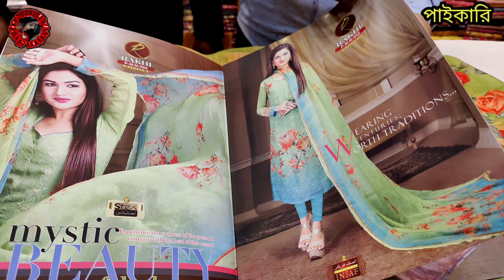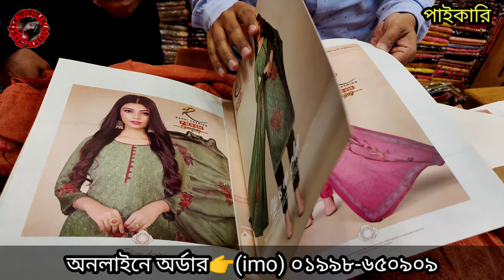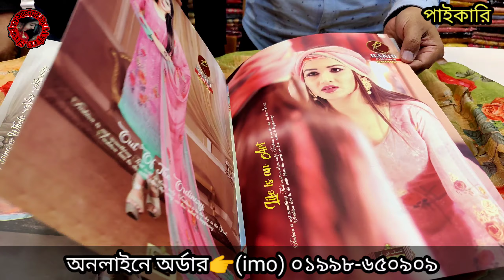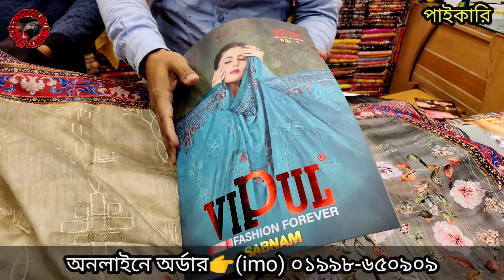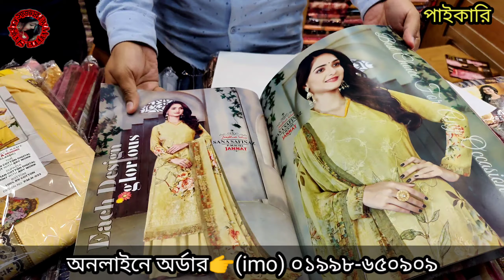ইন্ডিয়ান/ব্রান্ডের থ্রি-পিছ পাইকারি নাকি মুড়ির দামে বিক্রি হচ্ছে? ঘটনা কি?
shop aaddress 👇
 ফেমাস সিল্ক ইন্ডাস্ট্রিজ
ইরমান ম্যানশন,৬২/২,ইসলামপুর, ঢাকা-১১০০
মোবাইল ঃ ০১৯৯৮-৬৫০৯০৯

আপনাদের ব্যবসা প্রতিষ্ঠান, দোকান, বিনোদন কেন্দ্র, ইলেকট্রনিক শোরুম, ফার্নিচার শোরুম, বুটিক, এছাড়া যে কোন প্রোডাক্টের বা পন্যের প্রচার বা ভিডিও করার জন্য যোগাযোগ করুন এই নাম্বারে    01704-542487